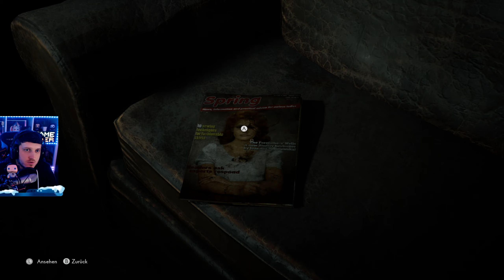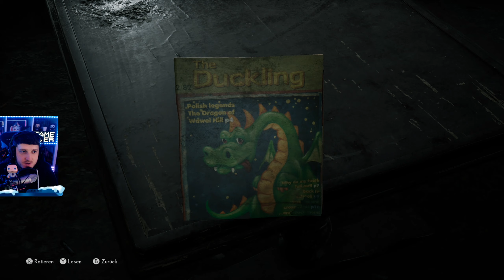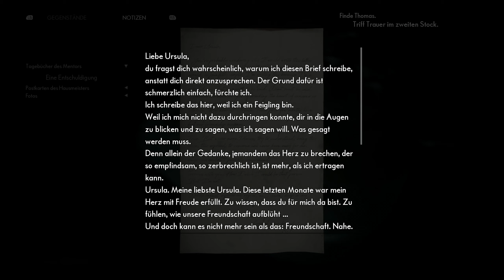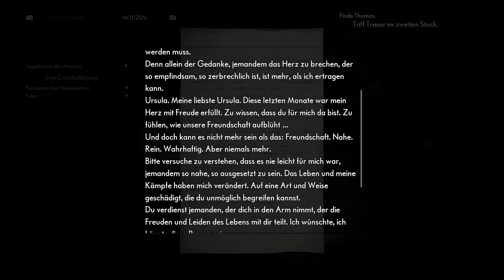The Medium - Sadness möchte spielen #03 [Lets Play / Gameplay Deutsch]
The Medium ist ein Psycho-Horrorspiel in der dritten Person mit patentiertem Dual-Reality-Gameplay.

Genre: Adventure, Stealth-Computerspiel, Horror
Entwickler: Bloober Team
Publisher: Bloober Team